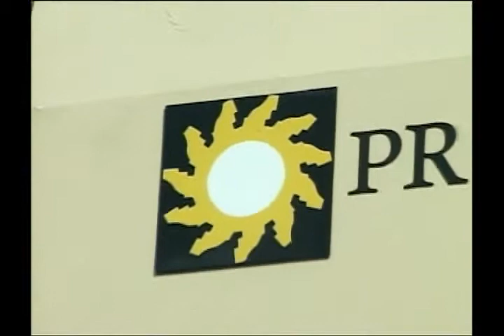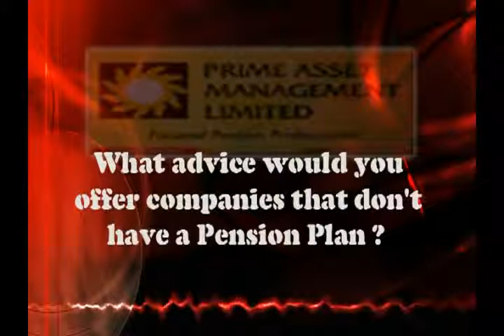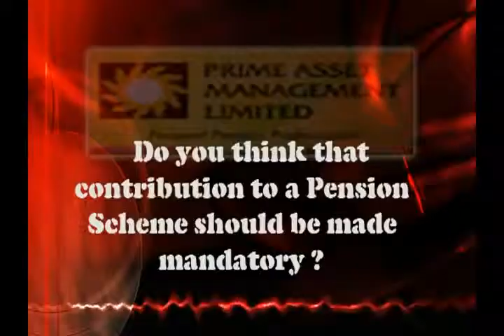Pensions in Jamaica Pt 3 Joseph Matalon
Learn more about Pensions from some of Jamaica's Pensions experts.